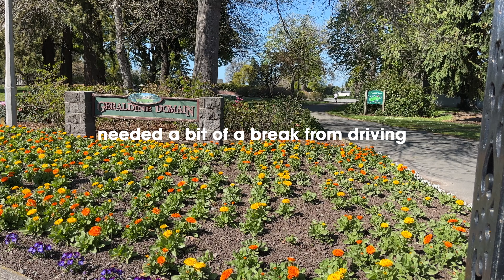South Island 2022 Day 2